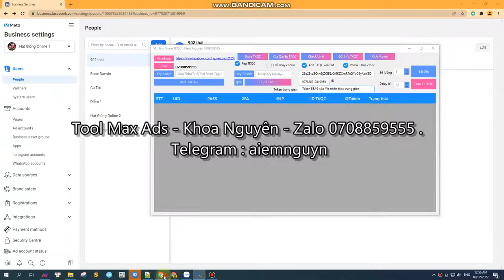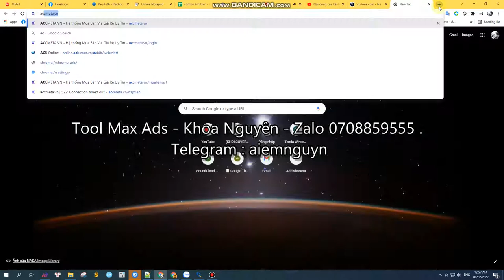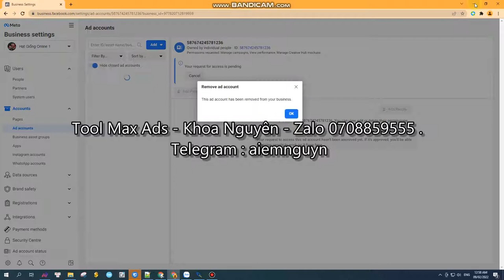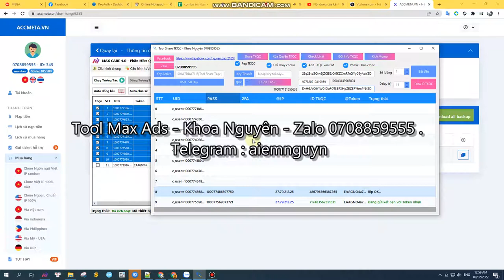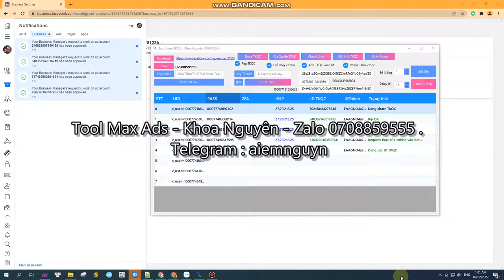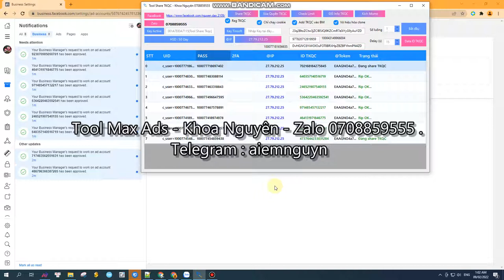HDSD tool share tkcn toolmaxads.com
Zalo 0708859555